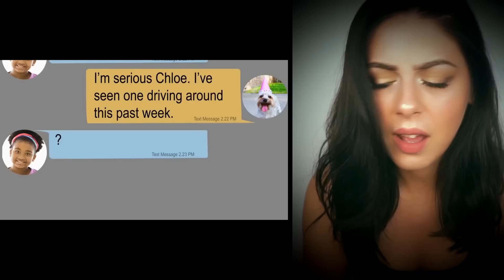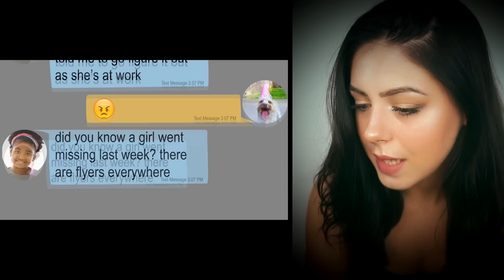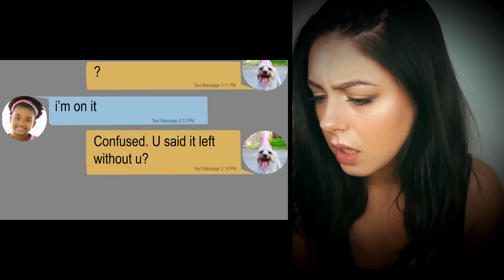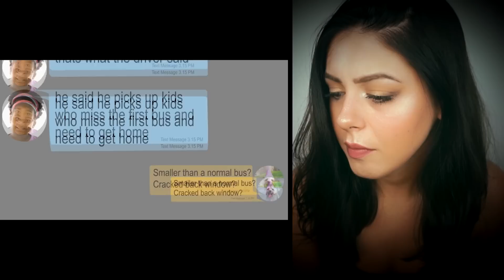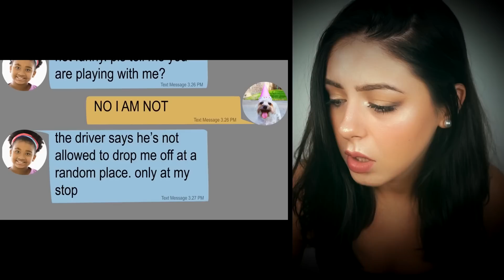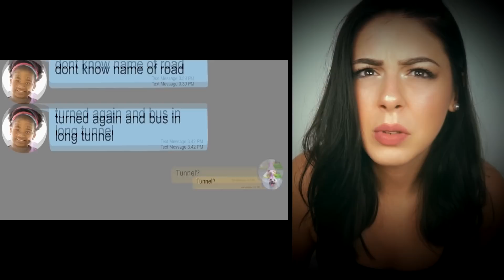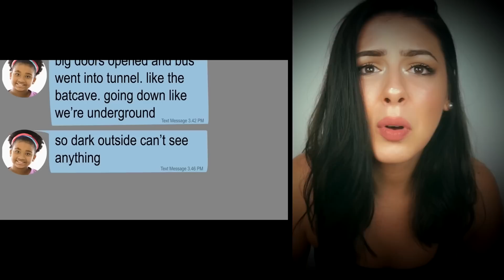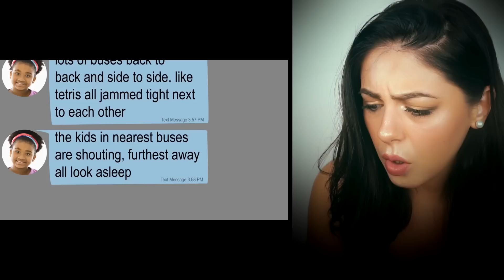LO SCUOLA BUS INQUIETANTE!! Leggo una CHAT PAUROSISSIMA!!!